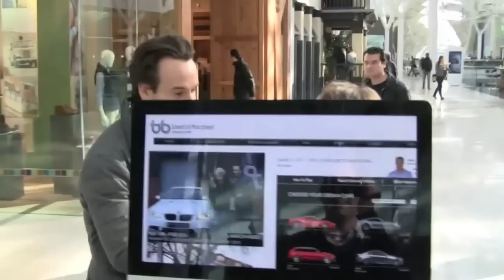Winner! February 16th - 28th 2013 - Audi RS4 Avant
Best of the Best - February (16th - 28th) 2013 SC380 Supercar Competition Winner - Mrs. Jane Chapman from France gets a really exciting surprise by William Hindmarch

Every fortnight somebody is guaranteed to win the car of their dreams!
Our ticket prices start at £3 and all new players will receive £5 game credit when they register.
Choose from over 190 cars, including Porsches, Aston Martins, Bentleys and many more!